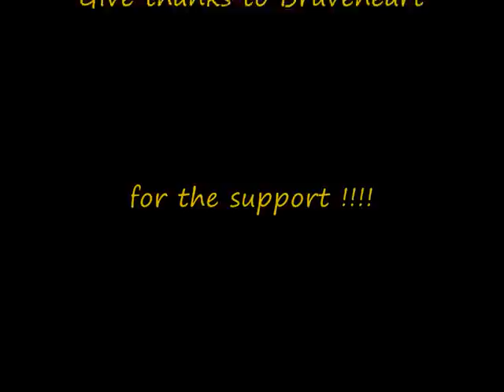Braveheart-Still Deh Yah-Dubplate for Reggae-Unite Blog (Janvier-2014).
Riddim by Strategy Record .

Artwork by OJVIzion .

Braveheart est un singjay originaire de la la paroisse de St Ann's Bay en Jamaique qui a fait son apprentissage musical aux cotés de "Prezident Brown" en tant qu'ingénieur du son au sein du label "Kariang" au début des années 90..Quelques années après ses débuts le jeune "Pancho" optera finalement pour le nom de "Braveheart" avant d'enregistrer son premier album en 2002 pour le label Anglais "Jet Star" qui ne verra finalement jamais le jour suite à un désaccord avec le producteur de l'époque.Après s'être installer en France le singjay "Braveheart" a enregistré des singles tels que "Vanity & Herb A Smoke" avant de sortir son premier album "Broken Promises" en 2009.Après avoir créer son label "Jamfrench" avec lequel il produit des artistes comme "Jah Mason,Lutan Fyah",le singjay sort son deuxième album intitulé "The New Beginning (The Giddion Worrior)" en 2012.Le singjay collabore également depuis plusieurs années avec le collectif Parisien "Ragga Dub Force" pour lequel il enregistre des singles tels que "Me Love It (Top a Top Riddim),Ask Dem (Remember Riddim)" ou encore plus récemment "I Need  Of Your Love (Mada One Riddim)".Alors que "Braveheart" vient d'enregistrer le single "Free Up the Herbs (Ungrateful Riddim)" pour le label "Di Version Band",le blog vous propose de découvrir le projet "Dubplates For Reggae-Unite Blog" réalisé par "Selecta Zalemmm" du site "BassCulture".Nous retrouvons ce projet les dubplates "Vanity (World Jam Riddim) & Herb A Smoke (Forever Loving Jah Riddim)" enregistrées pour le blog en 2011 ainsi que deux nouvelles dubplates "Still Deh Yah & Hustling (Skylarking Riddim)" réalisées spécialement  pour l'occasion !!!